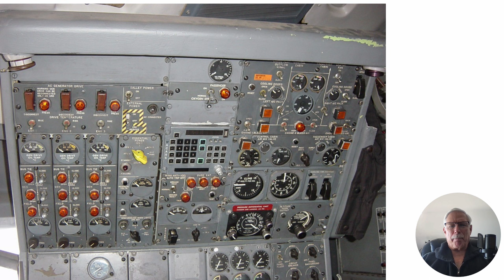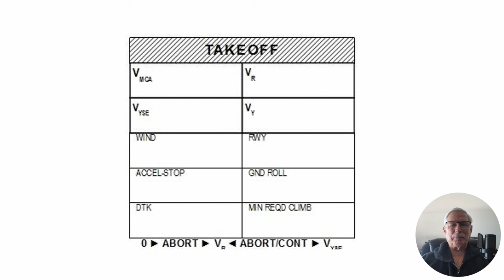FLYING WITH DIFFICULT CAPTAINS CAPTAIN VAN DER CUT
FLYING WITH DIFFICULT CAPTAINS
CAPTAIN VAN DER CUT